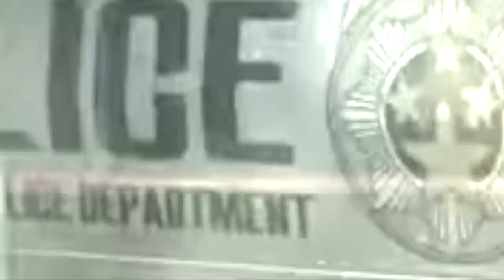Sebastian Castellanos //In The Dark//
I really like this game, and like the 'Last Of Us' I didn't have enough time to make this make this video.

I barley could find any of the clips that are being used in this video. I hope you all like it though, it took me a long time to make even though it may not look like it.